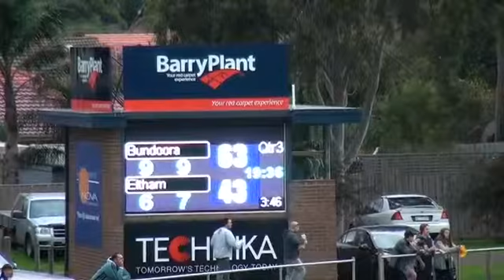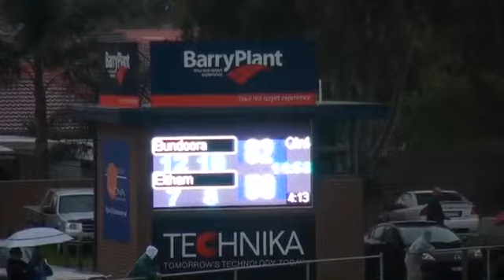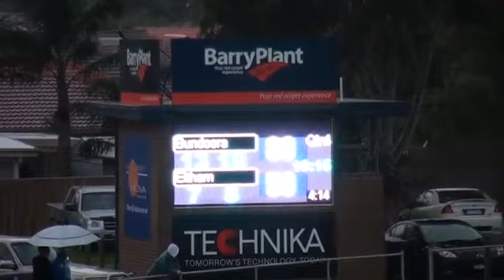2014 Rd9 Bundoora vs Eltham 2nd Half